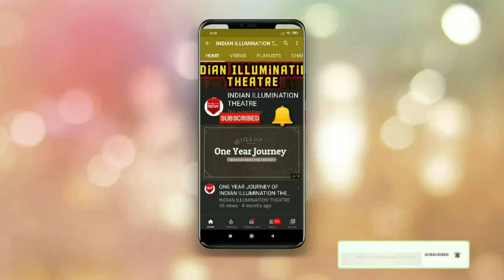Best Acoustic Rosewood Jumbo Guitar 2020 Review || Greg Bennett acoustic guitar for every beginners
You are Watching Indian Illumination Theatre

VLOG _117 : Greg Bennett acoustic jumbo guitar review by Indian Illumination Theatre

Hello Friends, welcome back to a new episode of this YouTube channel Indian Illumination Theatre. Today we are going to discuss about Greg Bennett acoustic jumbo guitar, Best acoustic jumbo Indonesian guitar for every beginners. Best Acoustic Rosewood Jumbo Guitar 2020 Review || Greg Bennett  acoustic guitar for every beginners

Credits :

Host _ AR JB

An Acting tutorial by ARJB (Vlog _101)

[Please do watch the Video till the End.]

ABCD of film acting || A tutorial by ARJB || Vlog _102

A film direction tutorial for beginners, A film direction tutorial by ARJB, A filmmaking tutorial by ARJB 2020, A Film Direction tutorial by Indian Illumination Theatre,

কীভাবে লজ্জা ঘেন্নাভয় কাটাবেন, অভিনয় করতে চান দেখুন এই ভিডিও

@IILLUTGreg Bennett original rosewood guitar review || Best acoustic jumbo guitar for every beginners ||